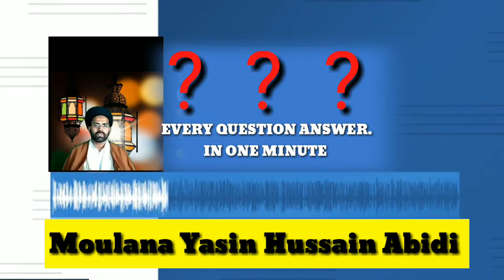EVERY QUESTION ANSWER IN ONE MINUTE EPISODE NO : 1.